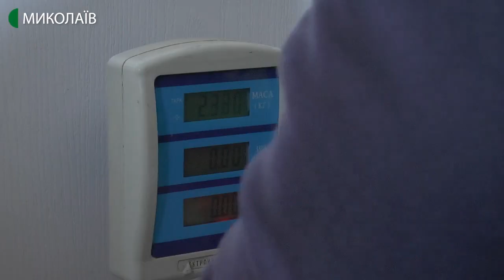Члени громадського руху "300 миколаївців" під час карантину розвозять їжу та ліки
Карантин – об’єднує. Десять миколаївців згуртувалися та утворили громадський рух "300 миколаївців", аби допомагати їжею та ліками пенсіонерам, людям з інвалідністю та малозабезпеченим родинам. Допомогу вже отримали люди за 75-ма адресами.